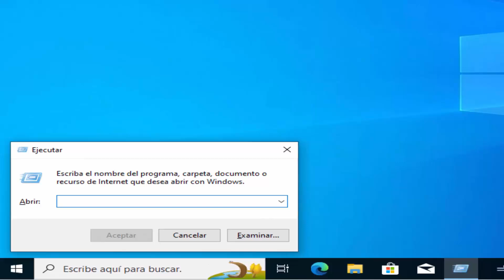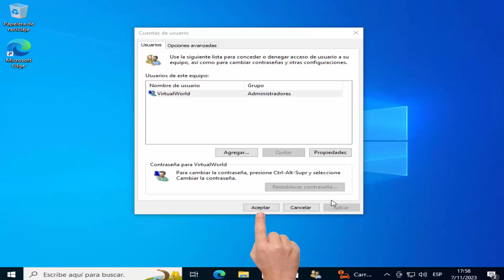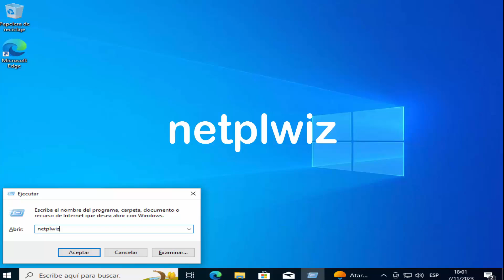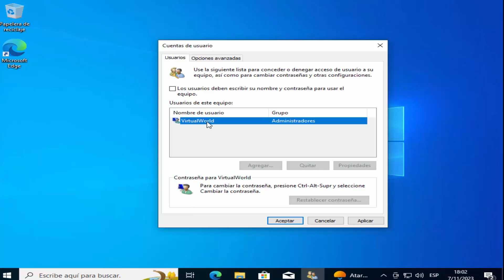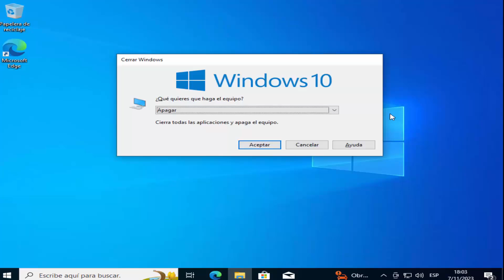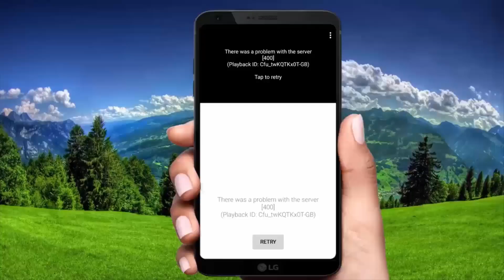Como QUITAR contraseña de INICIO de SESION en mi pc en WINDOWS 10,11,8 y 7|En el 2023-2024-2025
Hoy te mostraré a como puedes quitar o eliminar la contraseña de inicio de sesión en Windows 10,11,8 o 7 de una manera practica y sencilla. Para ello, es recomendable que pongas a pruebas los siguientes pasos que te enseñaré.

El siguiente material es con fines educativos, donde te explico los métodos y las técnicas que te ayudan a encontrar la mejor solución posible al problema que afrontas con tu pc o dispositivo.

1. Aprende a crear uno o muchos usuarios o perfiles en Windows 10 para tus amigos, familiares o compañeros de trabajo

2. Quita o elimina el INICIO de sesión que te pide clave de Windows de esta forma

5. La acción no se puede completar porque otro programa abrió la carpeta o uno de sus archivos MIRA la solución

9. Desactiva o activar el Windows defender en Windows 11 para siempre, temporal o parcial

10. Desactiva o activar el Windows defender en Windows 10 para siempre, temporal o parcial

12. Instala Windows 10 original y actualizado desde cero en equipos antiguos y modernos ¡Aprende a formatear paso a paso tu equipo sin perder información, archivos o documentos de esta manera!

15. Instala Windows 11 original y actualizado desde cero en equipos antiguos y modernos ¡Aprende a formatear paso a paso tu equipo sin perder información, archivos o documentos de esta manera!

17. ¿ACCESO DENEGADO? Necesitará proporcionar permisos de administrador para mover esta carpeta, ELIMINAR O REEMPLAZAR, la mejor SOLUCIÓN está

18. ¿NO TE ACUERDAS DE LA CONTRASEÑA DE TU WINDOWS? ELIMINALO ASÍ SIN PERDER ARCHIVOS, SIN FORMATEAR O RESTAURAR (MÉTODO FINAL Y EFECTIVO 3)

MIRA TODOS LOS PROBLEMAS CON SOLUCIONES DE WINDOWS 7,8, 10,11 Y OFFICE